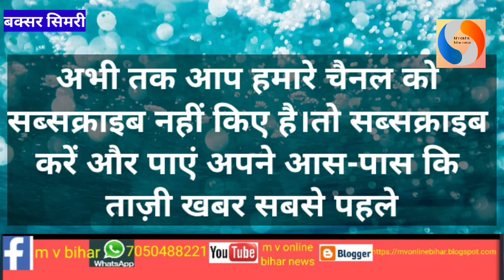क्रिकेट मैच का उद्घाटन के दौरान विधायक ने मारी धुलटी, हुआ विडियो वायरल